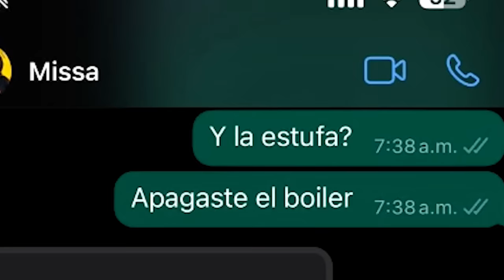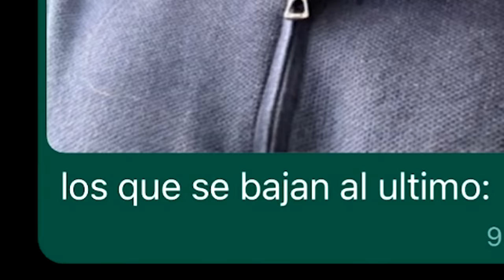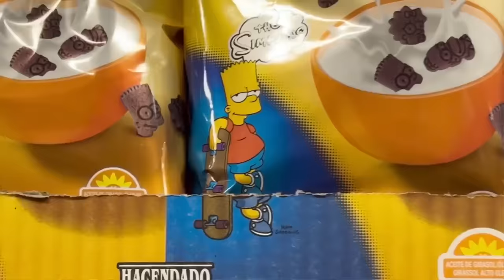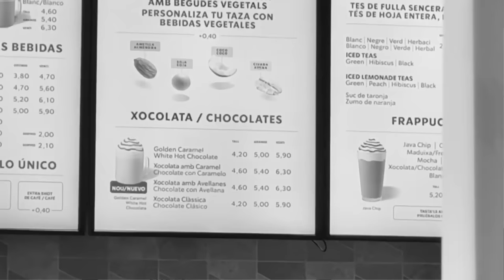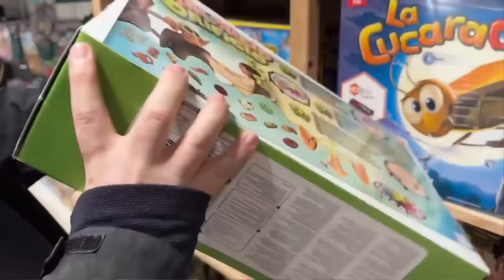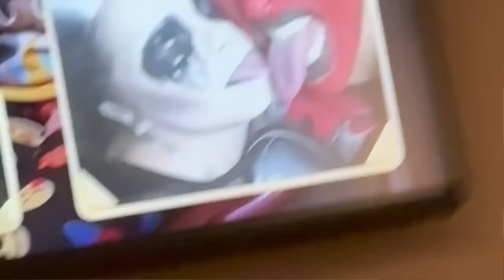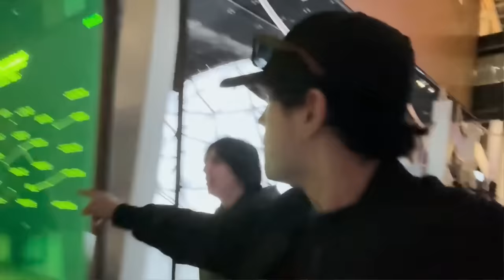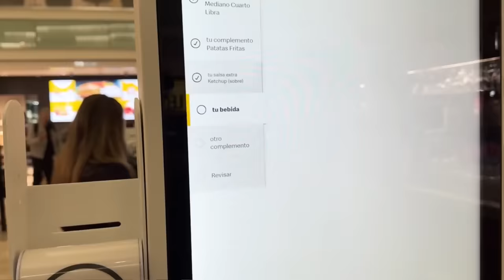LAS FLIPANTES AVENTURAS DE ROIER Y MISSA POR ESPAÑA Y ANDORRA !! - Epic Vlogoier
Que onda chavos de YOUTUBE :) el dia de hoy les traigo mi primer vlog en España y Andorra, estuvimos por Barcelona junto con Missa y Pol mirando lugares como el mercadona y comiendo rico helado. Por andorra fuimos a los esland y conocimos a Rubius... conocí mucho su casa... ejem. Lamentablemente no vimos a vegetta, pero el viaje fue muy bueno, después fuimos a Madrid a ver a Maximus y seguramente haya mas aventuras de missa y roier por europa asi que no se preocupen! Like para más Vlogs o Epic vlogs tapando el baño de rubiuh !!